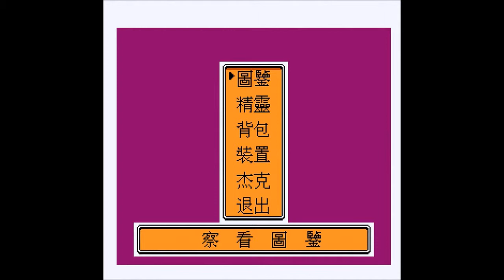POKEMON DO PARAGUAI/pokemon gold NES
nada contra o paraguai,mas esse jogo é horrível, pelo menos é melhor que hong kong 97 ou balls 3d